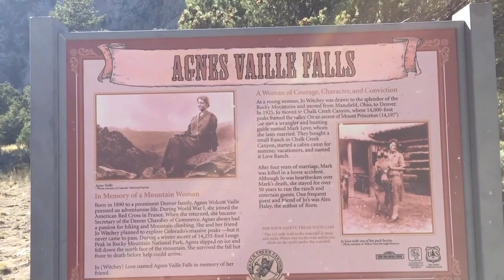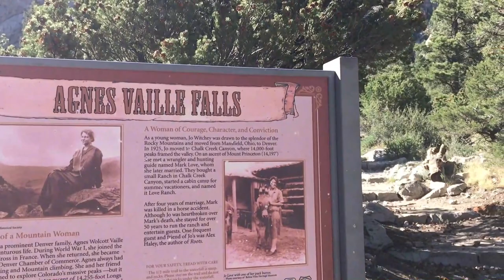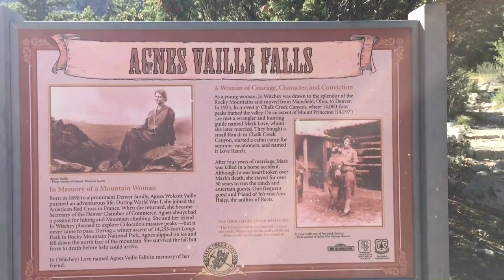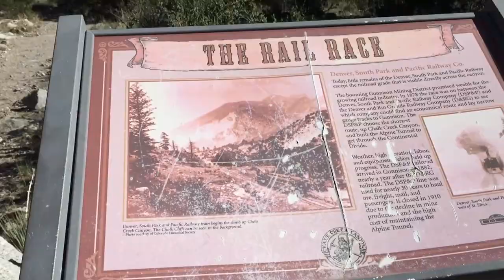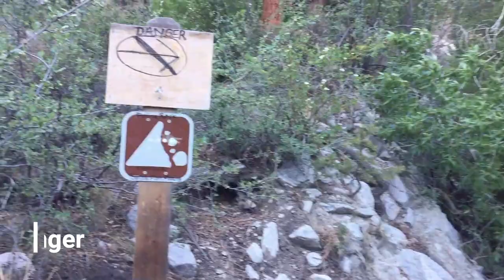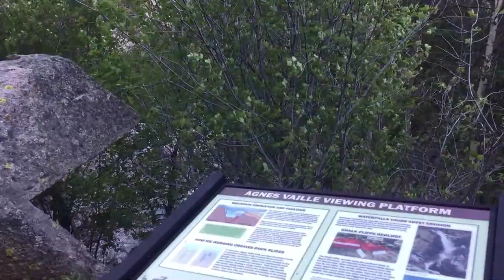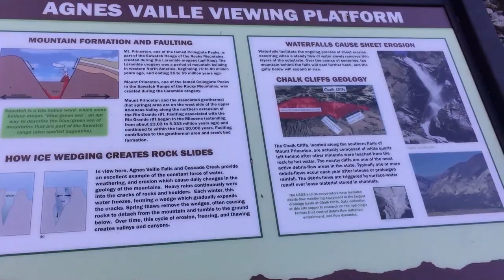Agnes Vaille Falls Trail CLOSED. Don't be foolish like us. Chalk Creek Canyon, Nathrop Colorado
See our so called hike up Agnes Vaille Falls and learn why you should probably avoid taking this trail.  It is officially still closed by the US Forest Service.